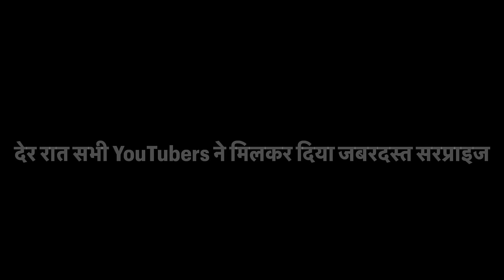देर रात सभी YouTubers ने मिलकर दिया जबरदस्त सरप्राइज | Surprise Anniversary Celebration🥳